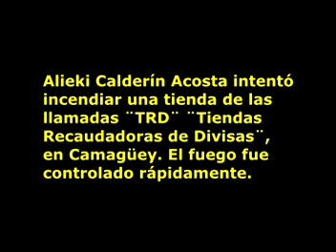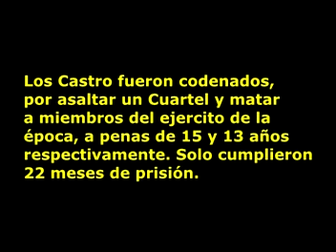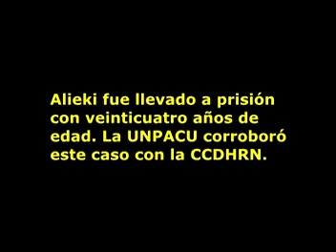Joven condenado a 20 años de cárcel por sabotaje mp4